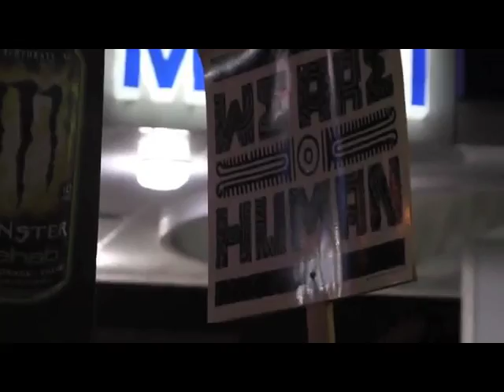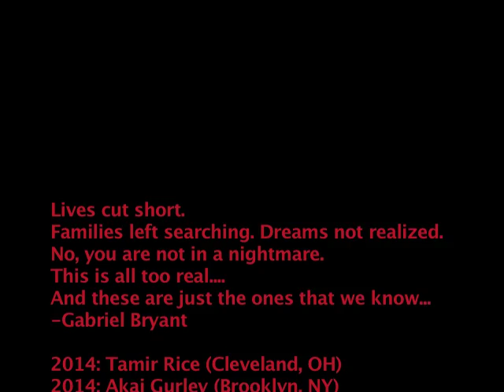Nobody feat. Tomeka Carroll & Domonique Wilson (Official Video)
Artist: Timothy Welbeck
Song: "Nobody" feat. Tomeka Carroll & Domonique Wilson
Production: David P. Stevens
Album: No City for Young Men
Director: Isaiah Randleman

Description:
"Nobody" is a gripping single by Timothy Welbeck that chronicles the harrowing details of the fatal shooting of Trayvon Martin in addition to the fatal shooting of Oscar Grant III. With the use of chilling piano chords, snapping snare drums, winding electric guitar riffs and remarkable guest appearances from Tomeka Carroll and Domonique Wilson, Timothy paints a vivid picture of the two tragedies, remarks on their unfortunate frequency, the unjust application of law and how hip-hop and urban culture contribute to the stereotyping of African American men.  Sadly, the song, produced by David P. Stevens, has become more timely in recent months.

The video, directed by Isaiah Randleman, connects the unfortunate deaths of Trayvon Martin and Oscar Grant with the recent deaths of Eric Garner, Michael Brown, Jonathan Crawford, Ezell Ford, Tamir Rice, Akai Gurley, et al. All proceeds from the sale of "Nobody" will go towards the creation of a scholarship at Morehouse College in the name of Oscar Grant and Trayvon Martin.

Lyrics:

by Timothy Welbeck

Verse 1
Lord, I never thought it would end this way/Standing in the rain, staring death in his face/Him looking enraged, me looking dismayed/And in a flash, I felt my life slipping away/My brother wanted that candy coated glow of the rainbow/I wanted ice tea; didn’t want to take too long/The weather’s not great, the All-Star Game was on/Didn’t change clothes, didn’t want to get rained soaked/So, I just donned my hoodie, then made my way on/With about $25, humming some Trey Songz/Grabbed my snacks, made my way home/Stumbled along, I got to the neighborhood/Saw I was followed, tried evading on foot/I would escape if I could, not sure I would/Hunted and confronted, a scuffle ensued/And with a familiar bang, it all was through

Chorus
Nobody until/They say you're nobody(nobody)/They say I'm nobody (nobody)/They say we're nobody(nobody)/I guess we're nobody(nobody)/Nobody until (repeat)

Verse 2
A bullet pierced the night sky/Likewise, it rifled through the air, then bored through my spine/Celebrations morphed to wild cries/Around the course of that time I realized I might die/How we got here is truly beyond me/No time to think, my blood is pouring on the concrete/A chaotic end to what began calmly/Moments after a new year’s dawning/These officers heard of altercations up in our station/And started arresting all of the people of my persuasion/Saying we’re misbehaving, and this is of our making/And beat us before taking any of our statements/Cool steel gripped my bent wrists/The officer’s knee was above my clenched fist/Treatin' me like a common misfit/And with a familiar bang is how it all ended/They say I'm nobody

Chorus

Verse 3
The scales of justice are equally weighed/And the law is black and white is the way the picture is framed/But the oil drips on the portrait display/Shades of grey the day boys of color are slain/The struggle remains/Our boys become memories/In candle lit vigils and poured out Hennessy/And Lady Justice, seldom questions the destruction that often becomes them/It doesn’t make much sense, killed by those who should protect them/Like they’re no good and only wretched/And the songs we let spin feed that perception/It’s like in the end, that is what we’re expecting/So we live and let live/While more our boys are destroyed at will, like Trayvon, Oscar and Emmett Till/The stories lose their appeal when the killer looks like the killed/It’s like saying our boys are nobody until

Chorus